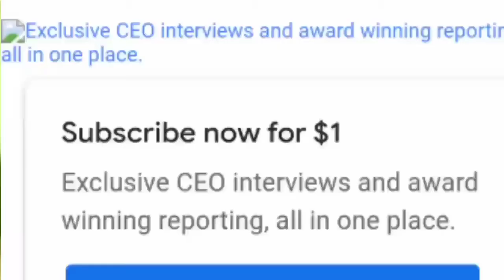how to save your youtube channel from hacker। protect your channel from hacking। Technical master24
how to save your youtube channel from hacker। protect your channel from hacking। Technical master 24